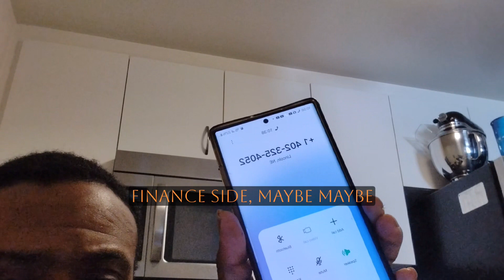Get a loan with your life insurance